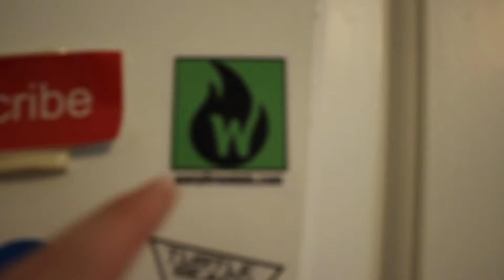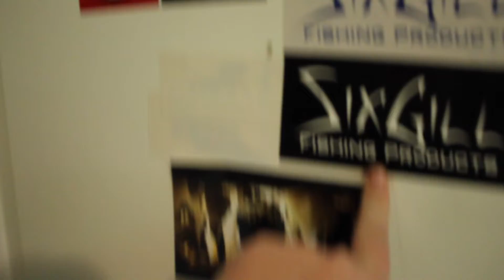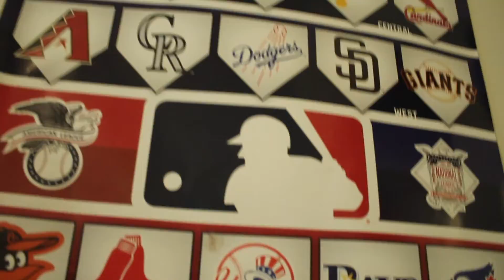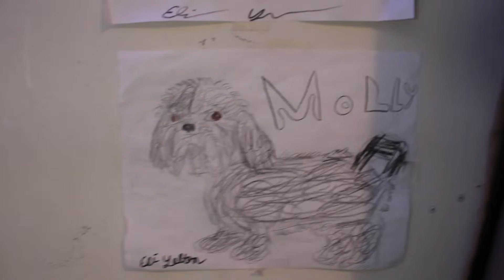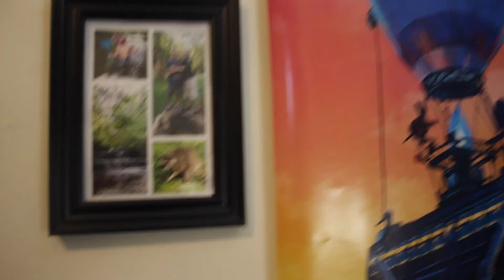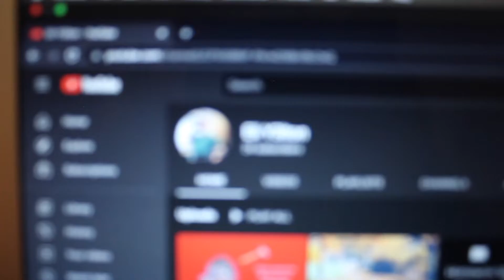Room Tour 2021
— (1) Message ⬇
Hey guys, hope y’all enjoyed the video as much as I enjoyed making it.
What is this channel about:
ATTENTION 🚨:
If you 🫵🏼 have a video idea that you want to to see on this channel. TAKE ACTION Comment, DM on IG, DM on TT.
(Instagram is the best place to reach me)